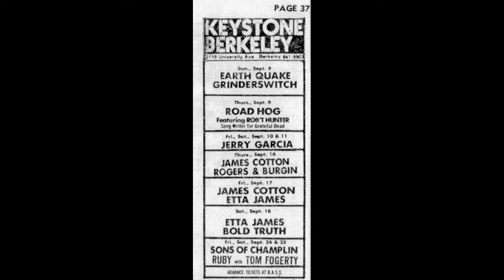Jerry Church Dec 10, 2023: Jerry Garcia Band 09.10.1976 Berkeley, CA Complete AUD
Jerry Garcia Band September 10, 1976
Keystone - Berkeley, CA

Set 1:
0:00:00 ad for show
0:00:42 The Way You Do The Things You Do
0:09:45 They Love Each Other
0:18:25 Midnight Moonlight
0:25:59 Stir It Up
0:37:42 After Midnight
0:52:37 My Sisters And Brothers
1:00:32 How Sweet It Is (To Be Loved By You)

Set 2
1:13:38 I'll Take A Melody
1:32:34 Tore Up Over You
1:43:36 A Strange Man
1:53:15 Mystery Train
2:02:25 Ride Mighty High

Band:
Jerry Garcia
Keith & Donna Godchaux
John Kahn
Ron Tutt

MOTB Release: 0031 16/44.1
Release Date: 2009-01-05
Special: Rhinotrocity #6
Band: Jerry Garcia Band
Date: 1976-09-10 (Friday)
Venue: Keystone
Location: Berkeley, Ca
Analog Audience Source: FOB Master Cassettes (MAC)
Medium Stock Brands: MAC = 2 x TDK AUDA90
Analog Lineage: 2 x sony ECM 280 ~ Sony SD152 ~ MAC
Analog Sound Preservation: MAC ~ Nakamichi CR-7a ~ Korg MR-1000 ~ DSF [1-bit 5.6448 MHz Stereo] ~ Korg MR-1000 ~ Korg AudioGate ~ WAV [24/96]
Taped By: Reinhart Holhwein
Transfer By: Bob Menke
Mastering By: Derek McCabe
Tagging by: Adam Egert

Notes:
Patch in After Midnight with shnid: 16643

↪ Thank you kindly for your consideration
◾ Be Kind for no reason :)